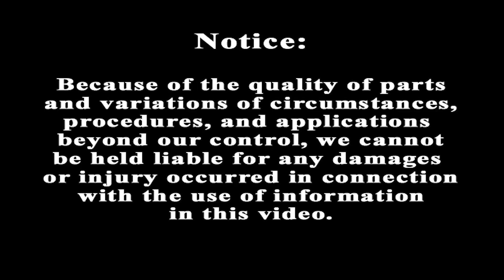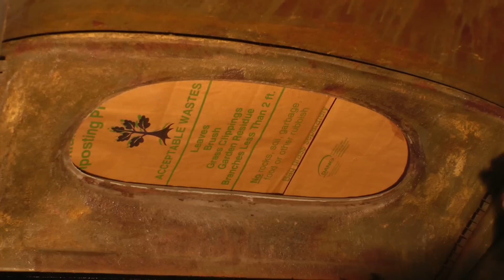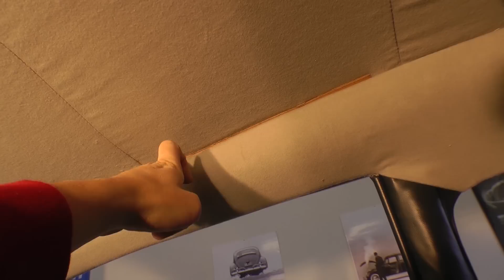How To Multi-Piece Headliner Installation Classic VW Beetle BuG in FULL 2hrs Archive Video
Hey Volks!  Here is my 2hr 5 year old installation video on VW Beetle Bug Multi-Piece headliner.  This time it is uploaded as one video, no parts.  Many folks have asked me over the years to put up the video as one long video.  Here it is.  Enjoy.